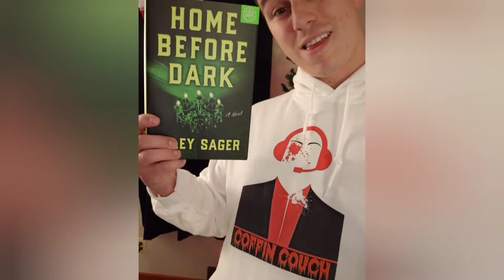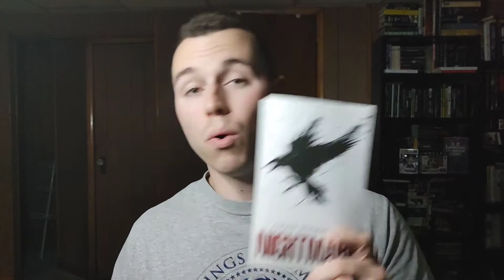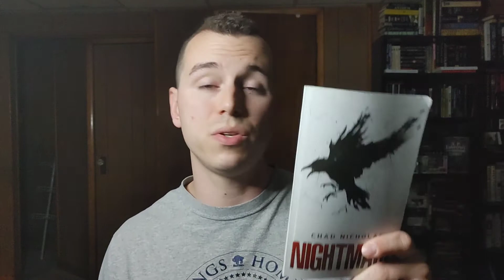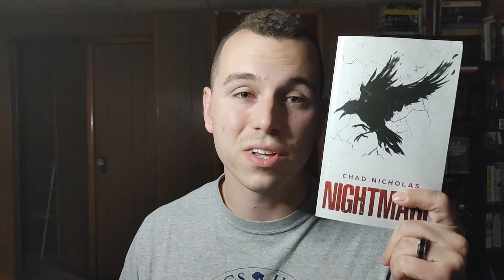Nightmare By Chad Nicholas 🪶 Book Review